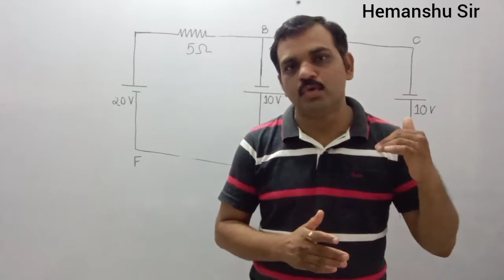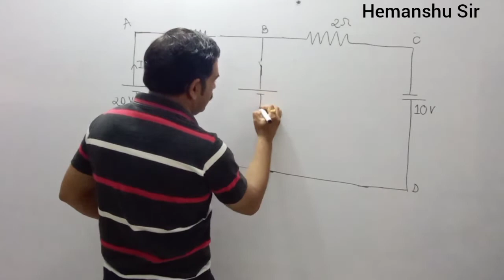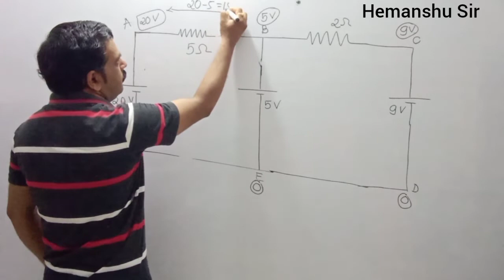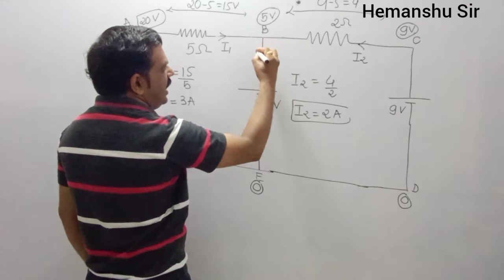ઇલેક્ટ્રિક સર્કિટ 1|| SHORT CUTS|| NEET || JEE || ધોરણ-12 || Physics || Gujarati Medium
ગુજરાતના જાણીતા ભૌતિક વિજ્ઞાનના શિક્ષક હેમાંશું પટેલ સર દ્વારા  NEET/ JEE  માટે શોર્ટ કટ થી ઇલેક્ટ્રિક સર્કિટનું સોલ્યુશન દર્શાવાતો વીડિઓ